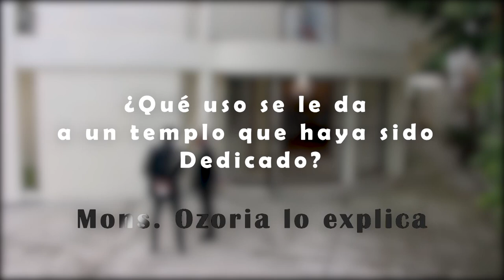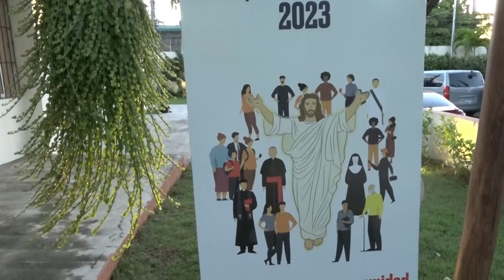IGLESIA EN SALIDA FIESTAS PATRONALES PARROQUIA NUESTRA SEÑORA DE LA FE, DISTRITO NACIONAL